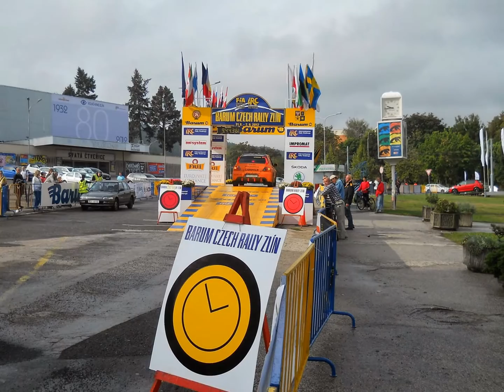Barum Czech rally Zlín 1.9.2012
Prezentácia fotografií z Barum Czech rally Zlín zo dňa 1.9.2012. Fotografie sú z parku Škoda motorsport v Zlíne a z rýchlostnej skúšky - rz Pindula.